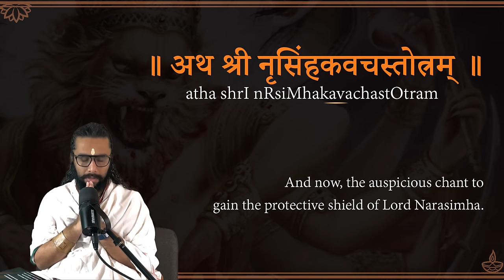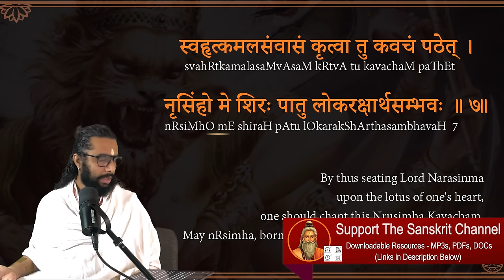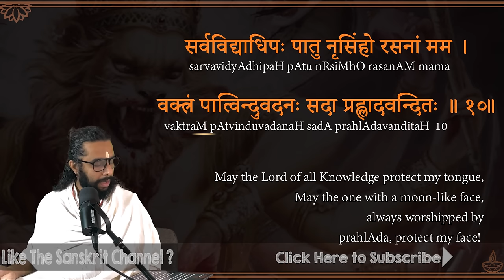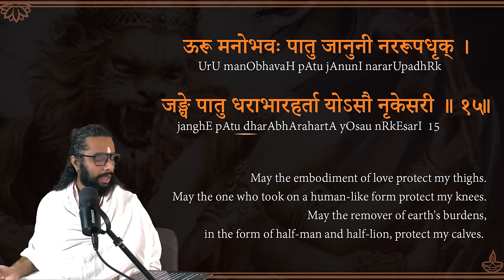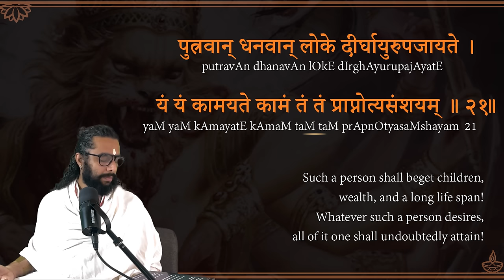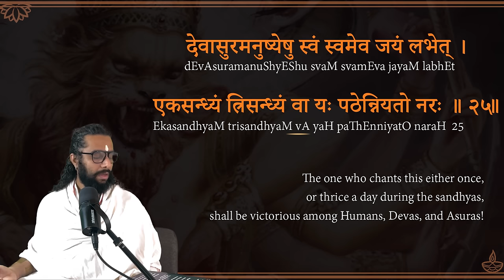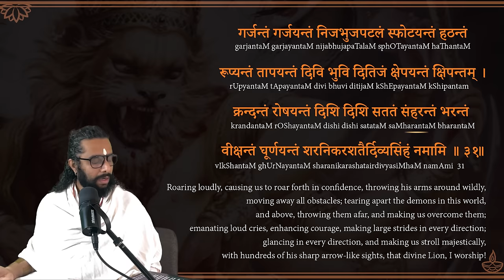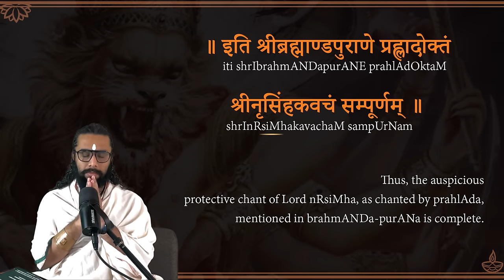Narasimha Kavacham for Health, Success, & the Protection of Lord Narasimha - Guided Chant /w Meaning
► UPI IDs for one-time contributions:
💧G-Pay / Paytm :
udayshreyas-1@okhdfcbank